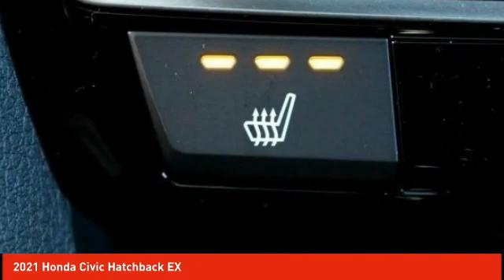2021 Honda Civic Hatchback Schlossmann Honda City Inventory 11160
2021 Honda Civic Hatchback EX

3450 South 108th St.